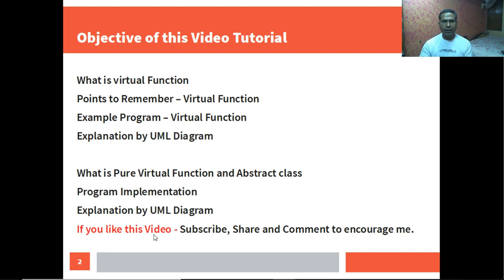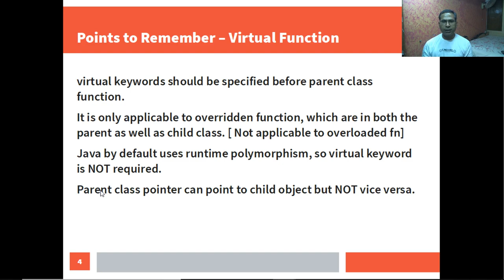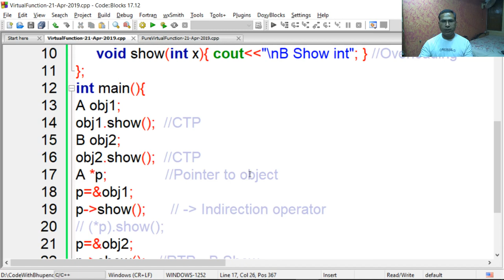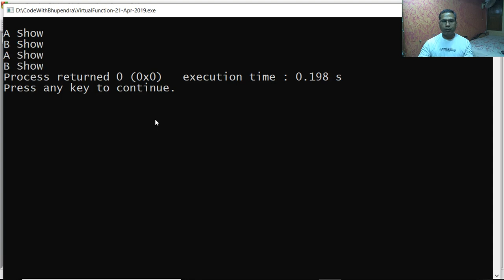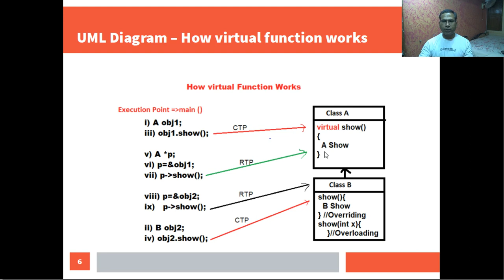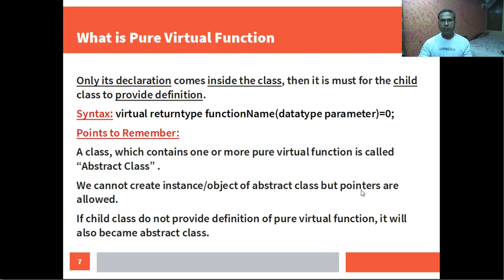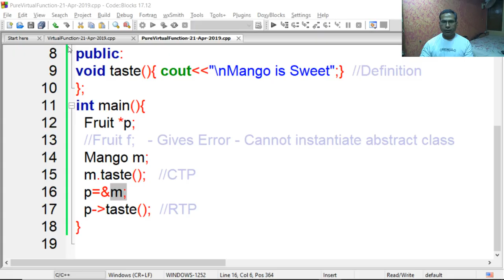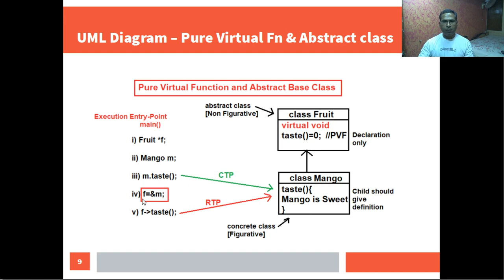Virtual Function Pure Virtual Function Abstract Class and Runtime Polymorphism in C++ in Sindhi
In this video tutorial you will learn what is virtual function, pure virtual function, abstract class and runtime polymorphism using example program and UML Diagrams.

By default C++ uses Compile Time Polymorphism, also called early/static binding. Where as, by the use of virtual keyword we can achieve Runtime Polymorphism, also called dynamic/late binding.

A class, which contains only one more pure virtual functions are called abstract class. Abstract class cannot be instantiated but its pointer or reference variables can be created to point to child class object during inheritance.